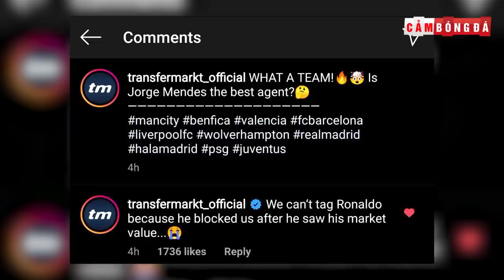Điểm tin 90+ ngày 3/3 | Ronaldo chặn Transfermarkt; Lý do Văn Lâm ngồi dự bị ở Thái